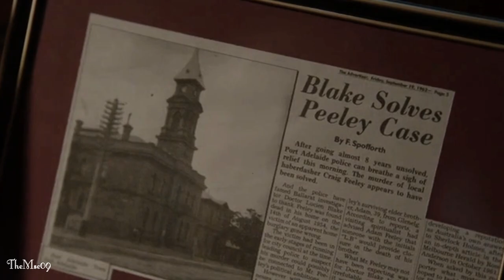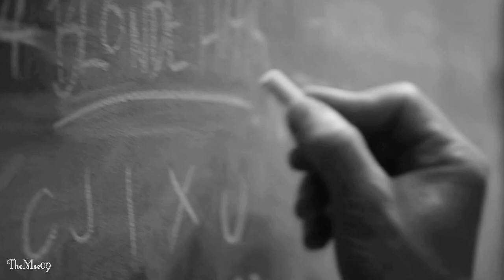The Blake Mysteries / Jean Blake / Arctic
this telemovie is a masterpiece and Jean Blake deserves the world.